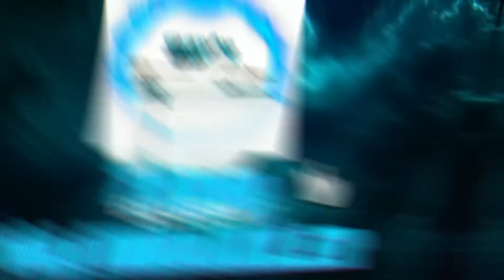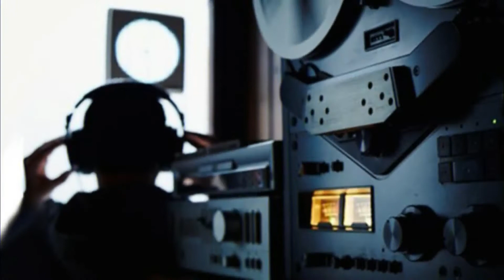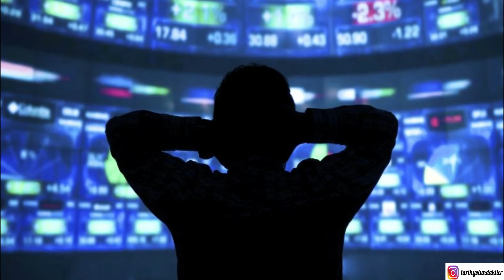İRAN İSTİHBARAT SERVİSİ | MOİS